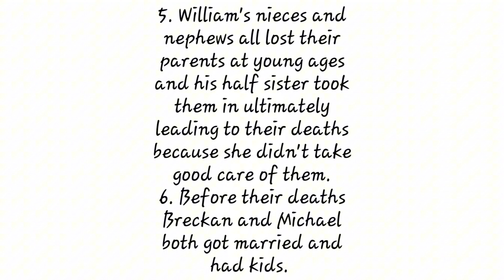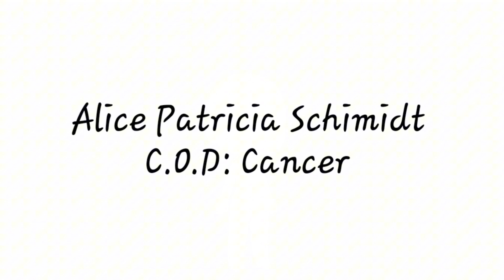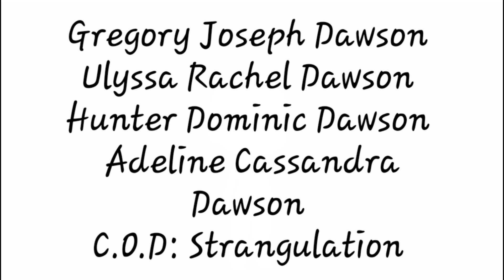My Afton Family Remake